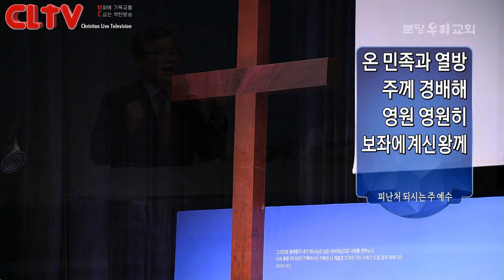CLTV파워메시지_2017.1.8_분당우리교회(이찬수 목사)_'사랑하며 섬기리'